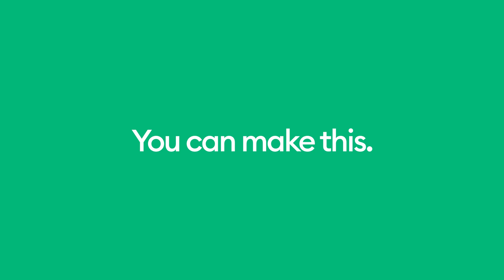Get Inspired with the Cricut Explore Air 2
Oh the things you can make! Get creative with the Cricut Explore Air 2. With the flexibility to cut a wide range of craft materials and the precision to deliver exactly what you need, the best-selling Cricut Explore line of smart cutting machines make DIY easy, fun, and – dare we say – amazing.